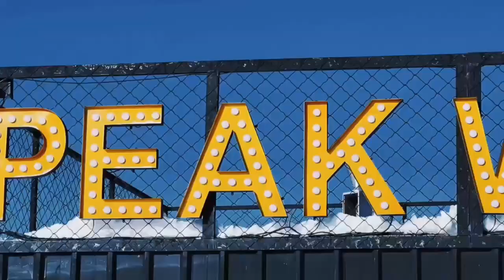Changbai Mountain, a wonderland of snow--Vibrant Ski Resorts 长白天下雪—热力雪场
Il tour dell'esperienza "Enjoy Skiing, Falling Love with Jilin" mostra l'ambiente ottimo della provincia di Jilin, i servizi e le strutture perfettamente organizzate, i bellissimi paesaggi innevati,le esperienze ricche di neve e ghiaccio e la variegata offerta culinaria attraverso video e immagini, ci auguriamo che possiate provare il divertimento dello sci e vi diamo il benvenuto a Jilin.